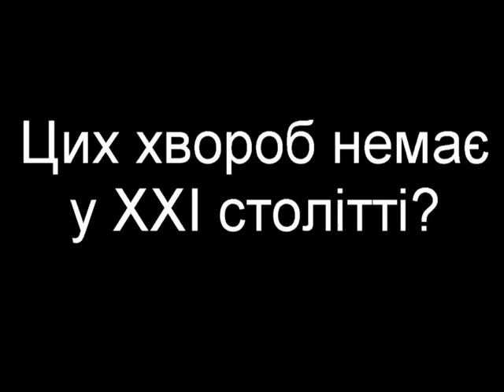Херсонська гімназія № 1 Відео про вакцинацію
Херсонська гімназія № 1.
Запрошуємо заклади загальної середньої освіти долучитися до участі у освітньому проекті «Флешмоб-конкурс у школах». Проект “Флешмоб-конкурс у школах”, який триватиме протягом вересня-грудня 2018 року, спрямований на покращення обізнаності дорослих і дітей про користь щеплень та підвищення рівня імунізації дітей в Україні, як важливу умову збереження здоров’я та життя людини. Участь у конкурсі можуть взяти класи, школи або групи учнів. Хочеш дізнатися більше про те, як бути здоровим? Хочеш відчути себе справжнім актором, продюсером чи блогером? Хочеш, щоб про твій клас та школу дізналася вся Україна та ще отримати за це подарунки? Запрошуємо тебе та твоїх однокласників взяти участь у «ФЛЕШМОБ-КОНКУРСІ» про щеплення! Що треба зробити? Разом зі своїми однокласниками, батьками та вчителем придумайте ідею креативного відеороліка про користь щеплень Запишіть відеоролік на телефон, планшет або будь-який інший гаджет та надішліть його на електронну пошту Організатори розмістять ваш відеоролік на Youtube-каналі Голосуйте за свій ролік та запрошуйте голосувати своїх друзів. Переможці конкурсу визначаються шляхом голосування на Youtube-каналі Конкурсу, за кількістю позначок «подобається». Переможцями Конкурсу стають три учасники (школи, класи або групи учнів), що отримали найбільшу кількість голосів. Переможці отримають спеціальні цінні подарунки та дипломи. Конкурс проводиться протягом вересня-грудня 2018 року. Результати Конкурсу будуть оприлюднені 19 грудня на сайті та Фейсбук-сторінці Подробиці Конкурсу – за телефоном та . Організатор Конкурсу – Громадська організація «Батьки за вакцинацію».